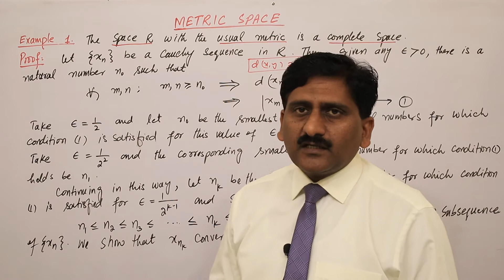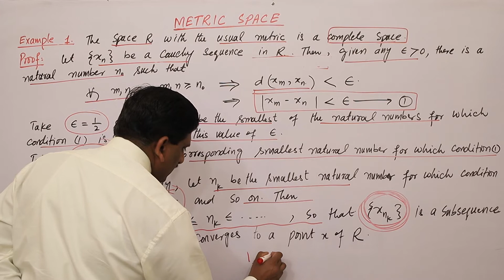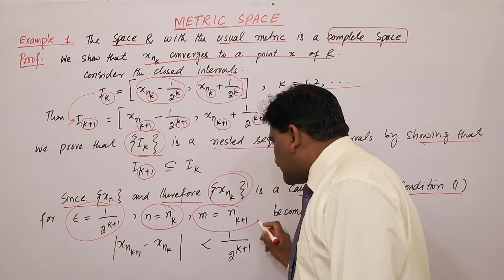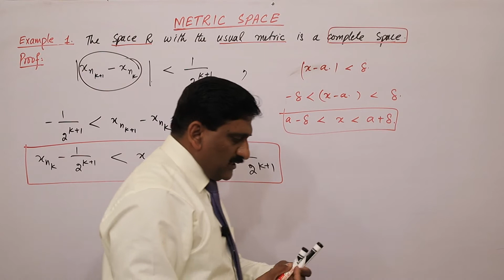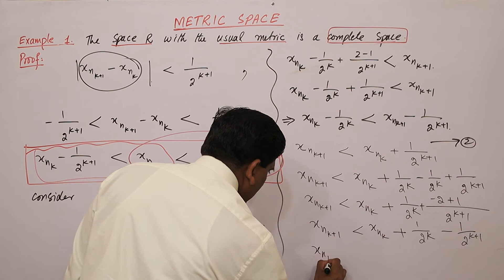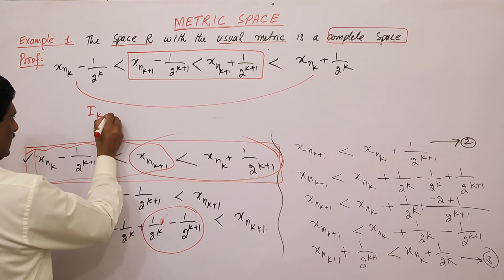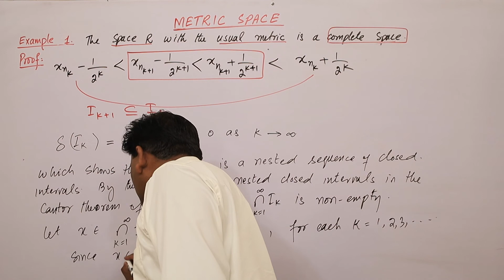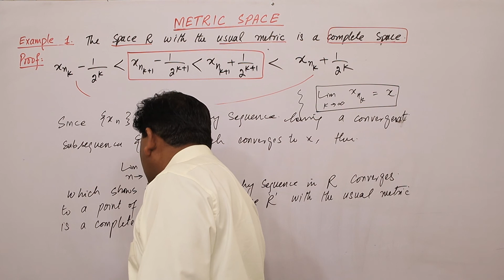33. A real line with usual metric is complete | Metric Space | Prof Khalid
A real line with usual metric is complete